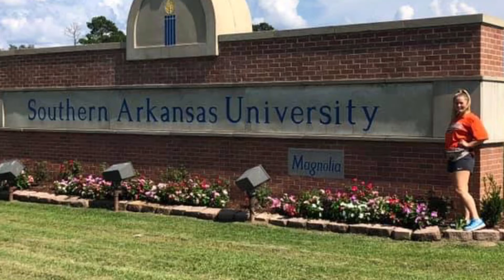🥎 2020 Karli Ashing - SAU MAGNOLIA COMMIT - testimonial video - (NOV ‘19)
🥎Congrats to National Scouting Report’s 2020 Karli Ashing from Oklahoma on committing and signing with Southern Arkansas University (SAU) - Magnolia to play college softball‼️